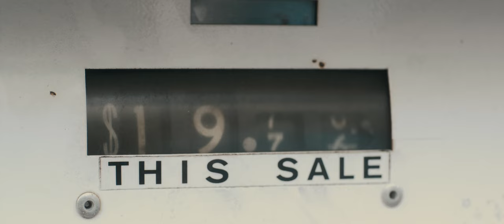I Spit On Your Grave (720p Sample) 2010 [Subs: Spanish, English]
A sample from the movie: 'I spit on your grave'

Un trozo de la película: "I spit on your grave"